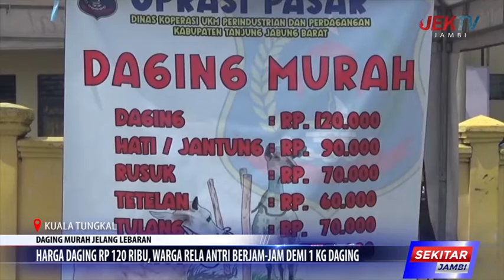HARGA DAGING RP 120 RIBU, WARGA RELA ANTRI BERJAM JAM DEMI 1 KG DAGING